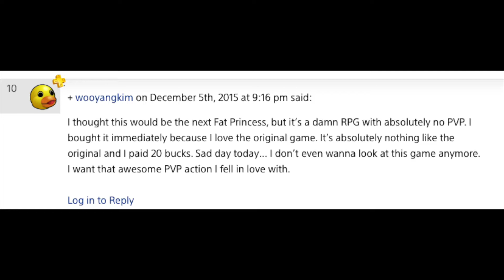Fat Princess Adventures [PS4] Review - Part 2 - STILL DON"T BUY--YET!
This a review of the new PS4 version of Fat Princess the popular ps3 fun multiplayer game without .yes you guessed it ...without a MULTIPLAYER!!!They On this video I respond to the feed backs from the previous video.